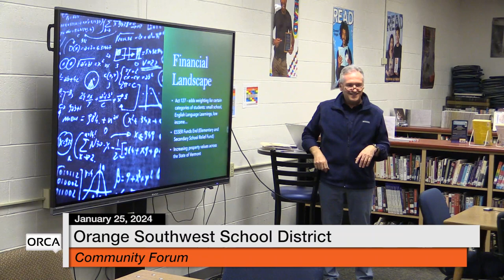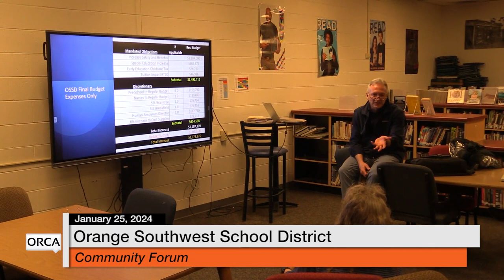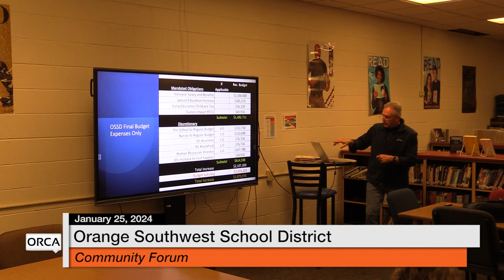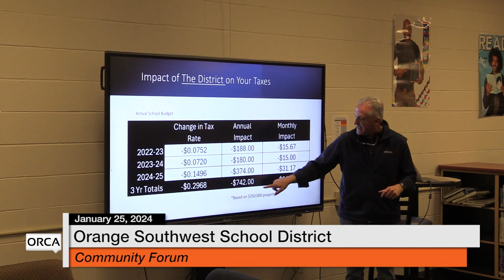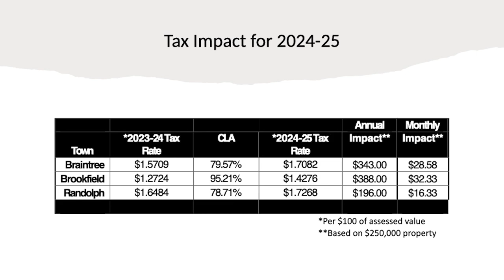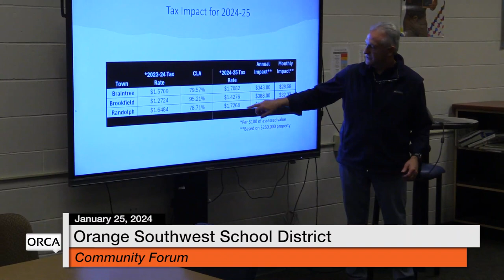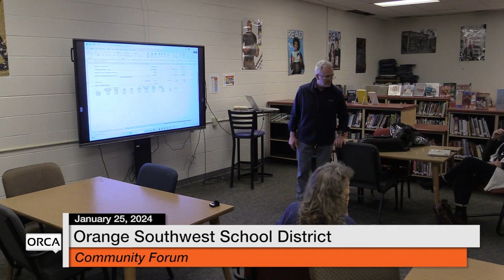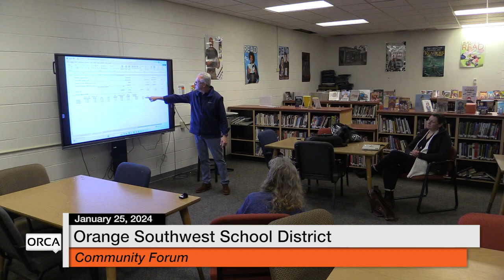Orange Southwest School District - Community Forum January 25, 2024